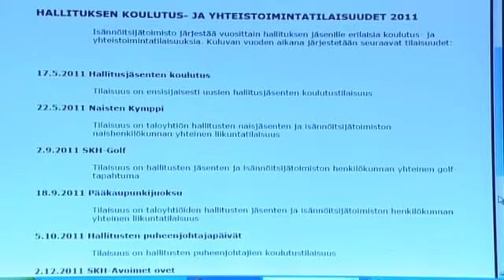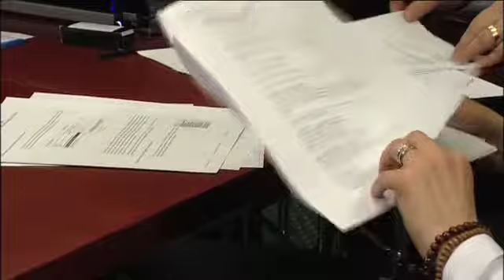PEREHDYTYS JA TIEDONSAANTI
Kiinteistöliitto haluaa tukea taloyhtiöiden hallitusten toiminnan kehittämistä ja hallituskauden tehokasta käynnistämistä. Puheenjohtaja ja hallitus saavat virikkeitä ja toimintamalleja Kiinteistöliiton videoista, jotka on tuottanut Suomen Asuntotietokeskus.